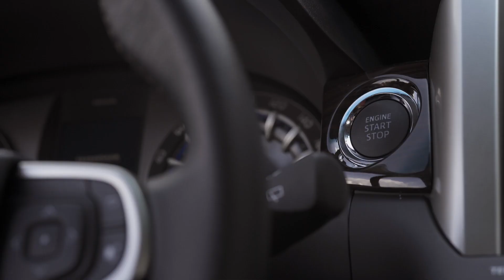Toyota Innova 2016 - Trải nghiệm êm ái, mượt mà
Tận hưởng cảm giác lái mượt mà, êm ái với động cơ mạnh mẽ và tiết kiệm, màn hình hiển thị đa thông tin kết hợp chế độ Eco và Power, Toyota Innova thế hệ đột phá tự hào đem đến cho gia đình bạn nhiều niềm vui  và sự an tâm trên mỗi chặng đường.

Innova thế hệ đột phá 2016 chính thức có mặt tại hệ thống đại lý của Toyota trên toàn quốc từ ngày 18/07/2016.

Vui lòng truy cập để xem chi tiết sản phẩm cũng như đăng ký lái thử INNOVA 2016.